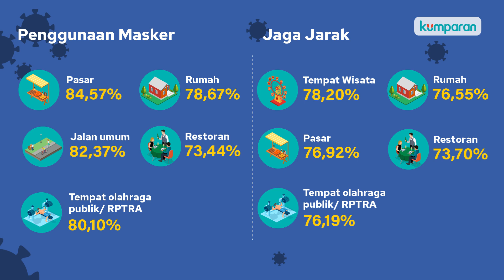Bagaimana Penerapan Protokol Corona di Masyarakat?